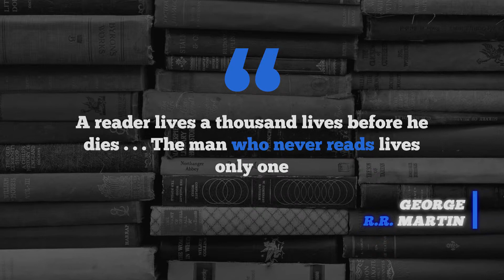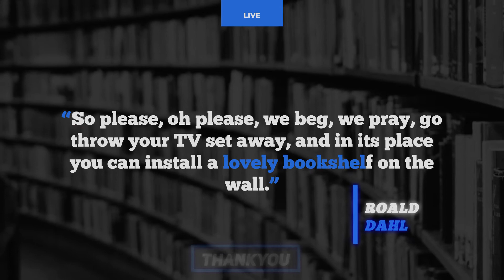Quotes on reading S1E1 short quotes TQ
Quotes on reading short ones
Try getting better of each quote and try implementing one at a time is our desire for you all beautiful people.
Creating inspiration about the beautiful and powerful quotes from all around the world.

In this series we have collected the quotes from all personalities like writer directors poets accomplished people from all  walks of life.
This is purely not about success but certainly it can be used for success purpose.
This is to dive in the experience from profound people who have been and who still are.

In a view to make our life simple and possibly helping us to get the most from our existence and without reinventing the wheel.

Read them and bring meaning out of them.
They may look similar but will cater everyone of you in a different and a positive way.

Episode 1 of
Quotes about/for reading

Next
Season 1 Episode 2
Quotes about/for reading

Recommended books

Read personally and recommended
Best is positive imaginmg

Positive Imaging
The Power of Positive Thinking "
Attitude Is Everything

Our Reading books basket

Our Female first women empowerment basket

Quotes on Reading

First female - Quotes for her all videos

Female First Season 1

Credits and all

Visuals: Purchased and property of TheQuotes
Video Production by TheQuotes
You are free to use Inspiring music track (anywhere you want - online or offline, even for commercial purposes) as long as you provide a link to this website from yours OR credit us with Music